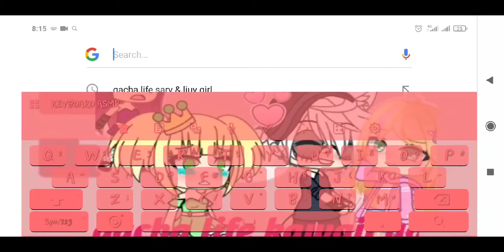If a Gacha life roblox studio owned new 😰😱